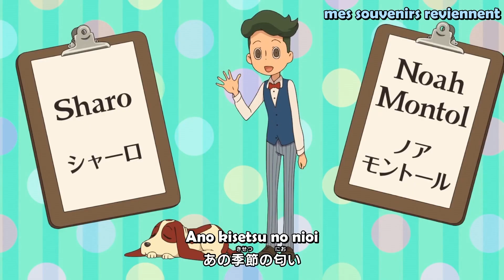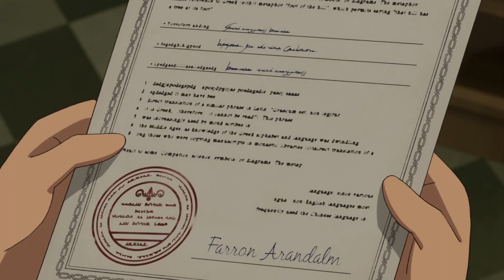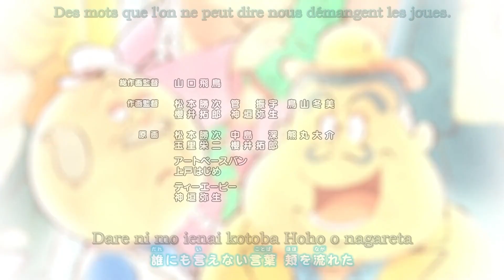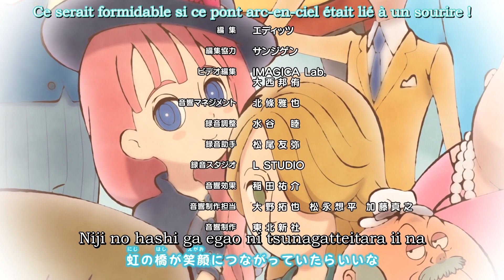L'Agence de détectives Layton - épisode 47 - Le mystère qui valait un million (1ère partie) VOSTFR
Dans cet épisode dont l'histoire est tirée du jeu L'Aventure Layton, Katrielle reçoit une invitation à destination du Professeur Layton pour un jeu de résolution d'énigmes avec, à la clé, la légendaire fortune de la famille Richmond. Sur place, elle et sa bande retrouvent les Sept Dragons qui ont aussi été invités. Ce que Katrielle ignore à ce moment-là, c'est que bientôt, des mensonges et des trahisons passées vont ressurgir dans la soirée, qui pourraient changer la façon dont elle perçoit ses amis à tout jamais...

Chapitres :
00:00:00 - Intro
00:01:36 - Opening - version longue
00:03:06 - Première partie
00:09:28 - Deuxième partie
00:21:38 - Ending - version longue
00:23:08 - Le petit coin de Kat
00:23:23 - Prochainement